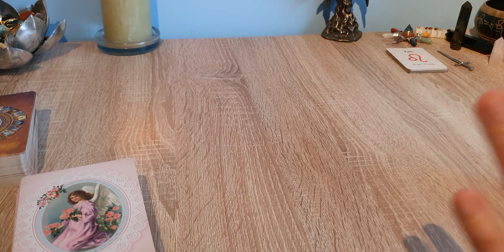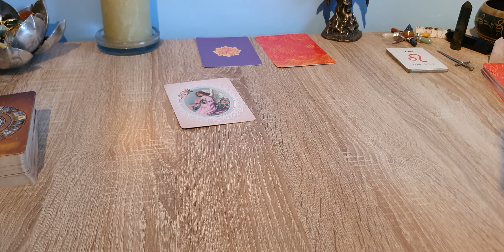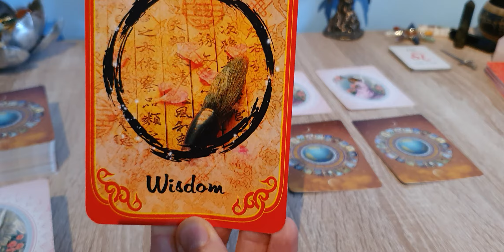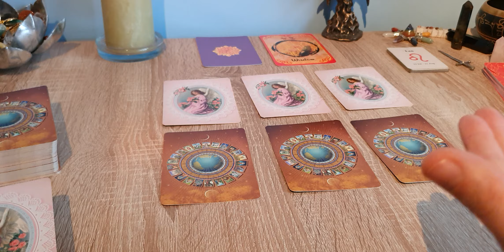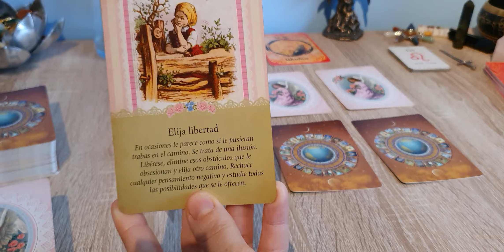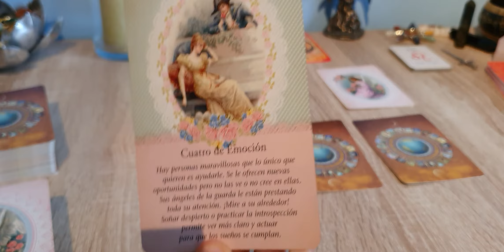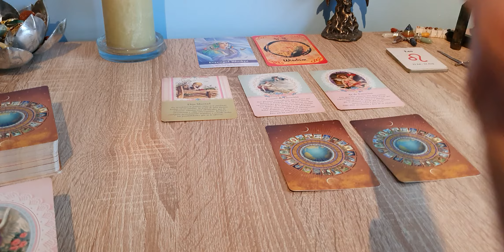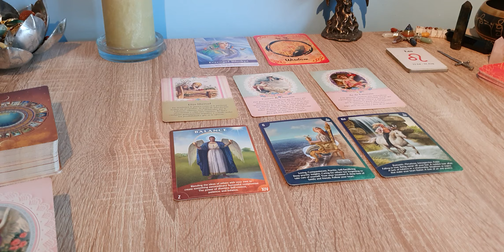Leão - Direcionamento Divino "O que me aguarda neste Novo Ano!"